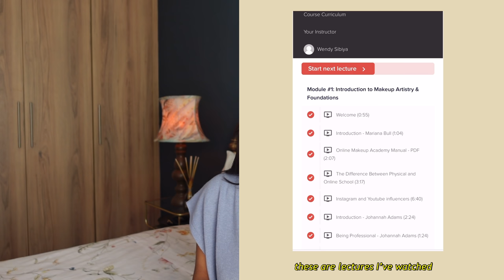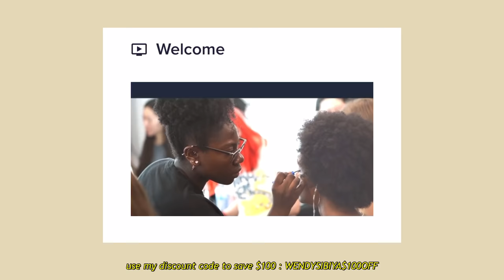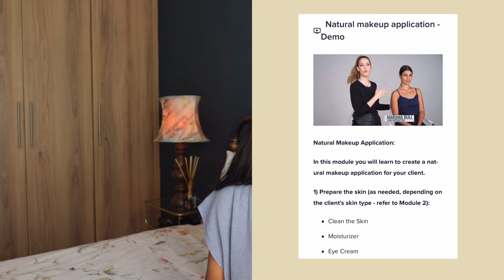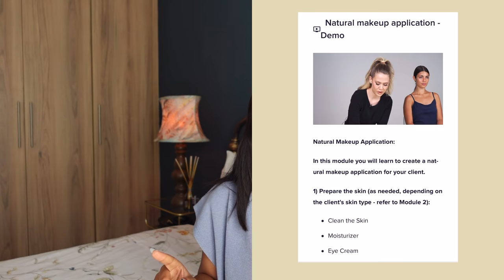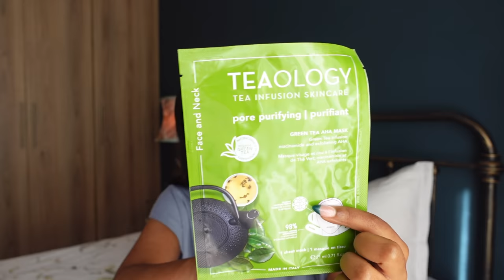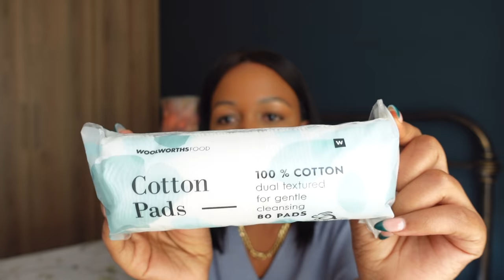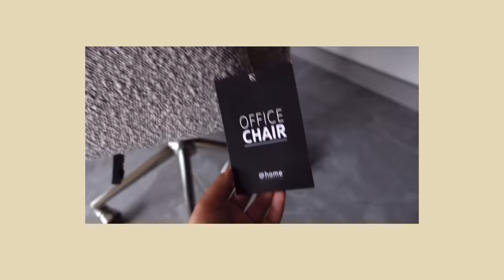chit chat & everything I'm currently loving feat. Online Makeup Academy